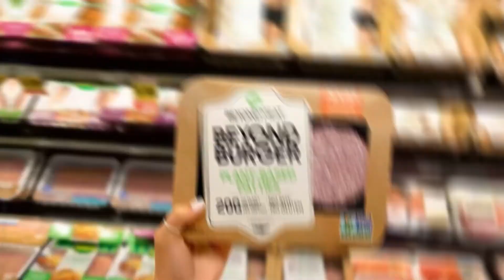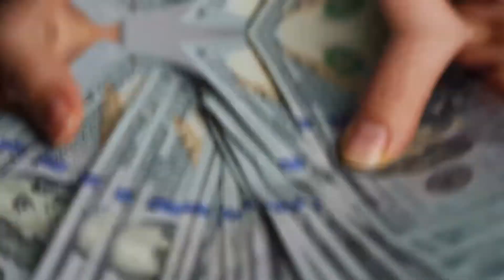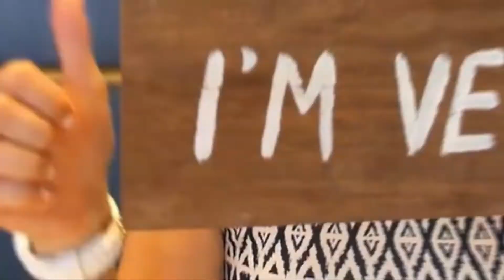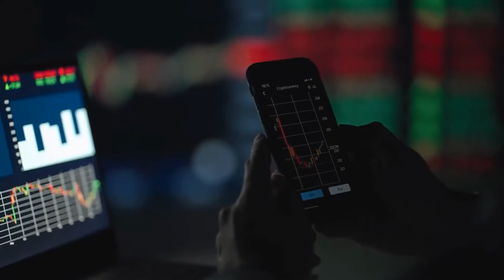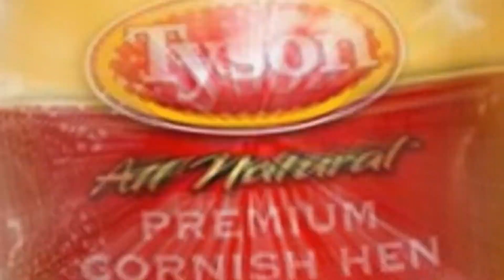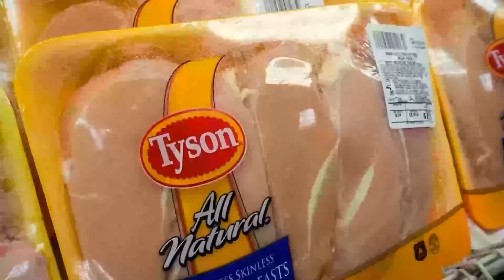The Future of Protein: Why Investors Are Flocking to Alternative Protein Industry ($$$)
Looking to invest in the future of food? Don't miss this comprehensive guide to the rapidly growing alternative protein industry. From plant-based to cell-based meats, learn about the latest trends and innovations that are disrupting the traditional food market. Join us and discover how you can get involved in this lucrative industry!

Sign up to our free membership full of useful resources and tools to help you improve your innovations.